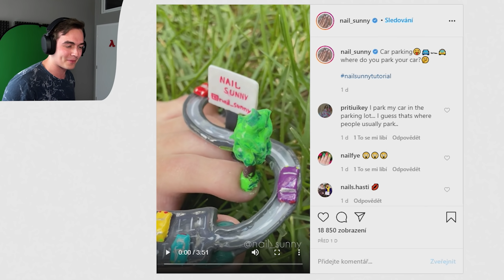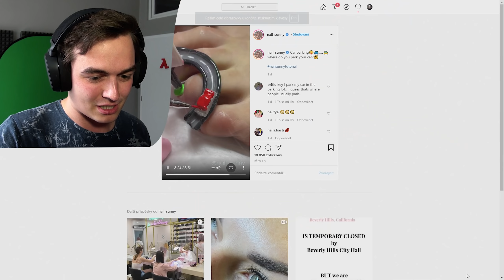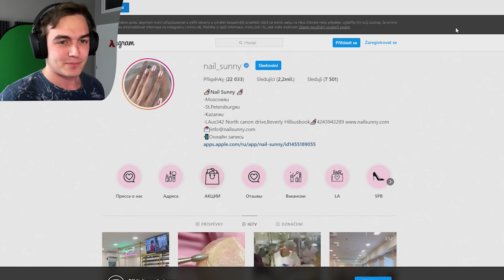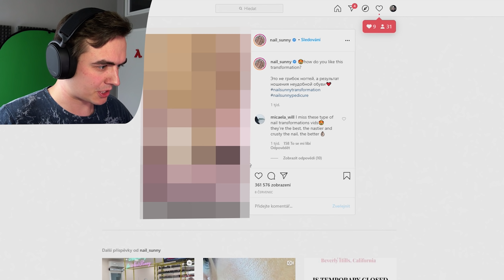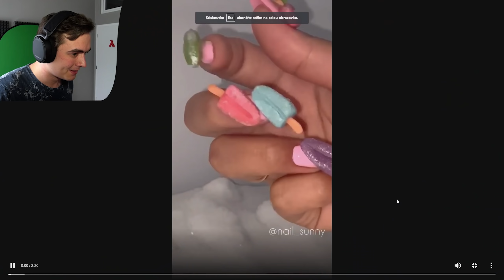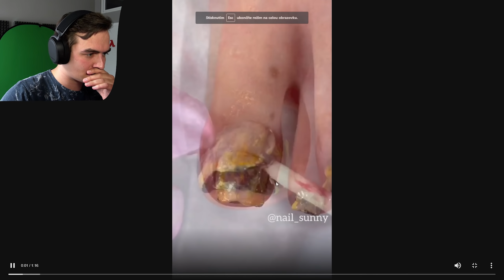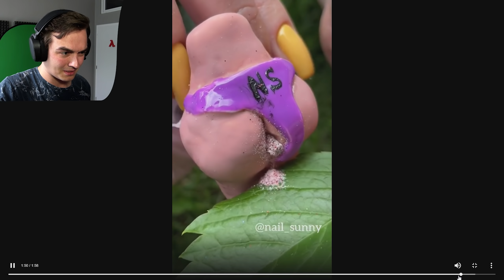Divné, ale praktické NEHTY 😂😂